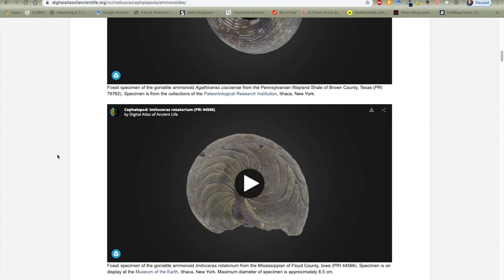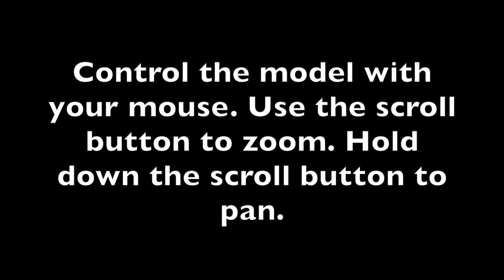Navigating the Digital Atlas Virtual Collection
This video shows how to navigate the Virtual Collection on the Digital Atlas of Ancient Life